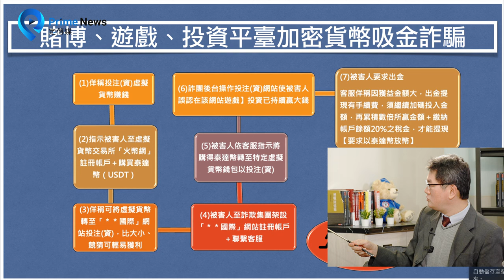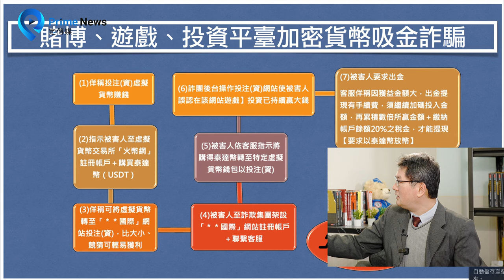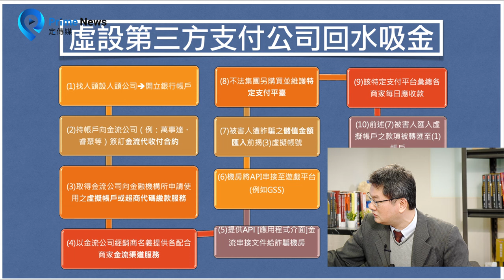法官家人也被騙 吸金詐騙受害百萬至千萬元 政府越防堵漏洞越大？！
主講人：台灣高等法院#金融專庭 邱忠義 庭長

02:14 吸金才是大詐 以為是投資但連工廠，董事長辦公室都是假的
07:43 無限廻圈的吸金循環
09:14 查扣不法所得少之又少 不法所得50億可能只扣到300萬
10:27 吸金賺夠多都不逃 不受打詐新法加重假釋門檻約束
19:11 詐騙案每年約3到5萬件 被害人數怎麼打詐都降不下
22:24 恐怖科技吸金案例
26:40 虛設第三方支付 繳水電學費的代收條碼都可能是假的
34:27 香港實際案例 用深偽技術騙走2億港幣

詐騙集團鎖定知識份子，利用親朋好友熟人專業的人設進行吸金詐騙，加上以假亂真的AI技術，讓妳以為真的在跟布萊德彼特談戀愛，心甘情願交出銀行帳戶淪為洗錢幫兇，許多人礙於面子不願報警處理，被騙走的龐大金額足以毀滅人生、家庭破滅。
聲明：
本頻道不刪留言，但YouTube系統自行阻擋屏蔽或被檢舉遭系統封鎖的留言，本頻道不一定會協助審核開放。
欲知YouTube擋留言規則，請自行搜尋，或詢問YouTube，本頻道不做教學。

攝影、剪輯後製：翁震翔
製作人：項程鎮
監製：楊立傑